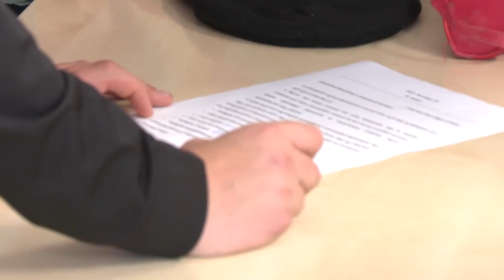Pályaorientációs Kalandőrület – Iregszemcsén vagyunk a Csipet Csapatnál!